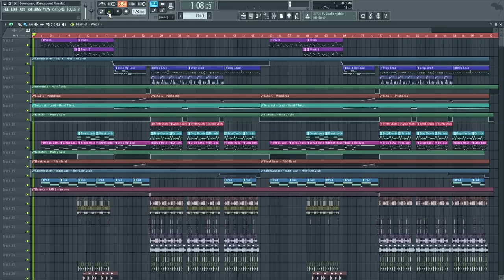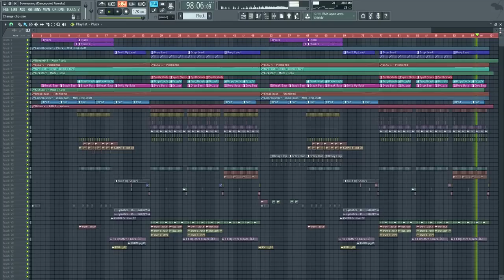Brooks & GRX Boomerang